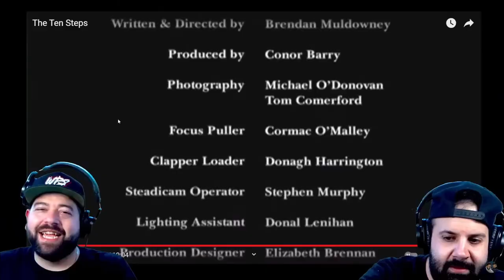JK BROS Reacts To "Horror Comedy" Film FINLEY